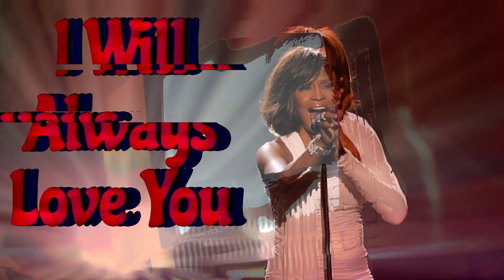"I Will Always Love You" The Song Immortalized by Whitney Houston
Discover the fascinating story behind the iconic song "I Will Always Love You" and its legendary performer, Whitney Houston. This documentary video delves into the journey of the song, from its origins as an emotional ballad written by Dolly Parton to Whitney Houston's unforgettable rendition in the movie "The Bodyguard". Explore the cases and curiosities surrounding this generation-transcending anthem, from its global cultural impact to its appearances in films and TV shows. Witness the enduring power of "I Will Always Love You" and how it has become a symbol of hope, love, and resilience for millions around the world. Join us on this emotional musical journey and discover how Whitney Houston's voice continues to touch hearts and inspire generations. Don't miss out on this captivating story that takes us beyond the notes and connects us to the incredible tale behind this immortal song.

Let us select the soundtrack to your love story, making every moment more memorable. and complete our love relationship test